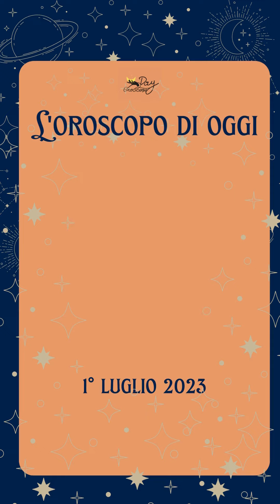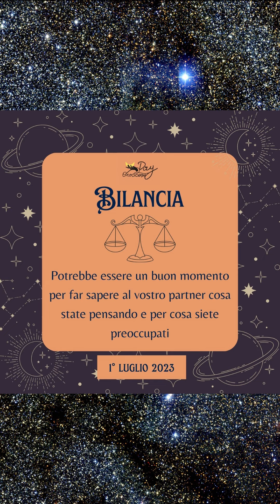L'oroscopo di oggi 1° luglio 2023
L'oroscopo di oggi 1luglio dei segni Scorpione Capricorno Ariete Gemelli Toro Vergine Pesci Acquario Bilancia Leone Cancro Sagittario 🌌⭐